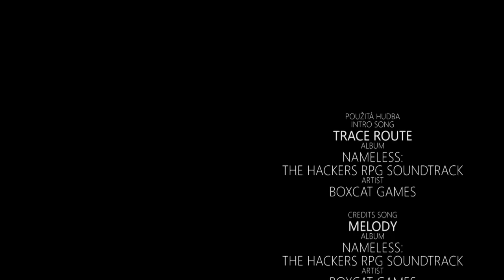Kafemlejnek TV 35. - Algolia.com 5 devítek dostupnosti a odezvy do 50ms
V druhém díle s Adamem Surákem z Algolia.com pokládáme techničtěji zaměřené otázky na jejich vyhledávací stroj. Dozvíte se v něm, že k dosažení 50ms odezev implementovali vyhledávací algoritmy v C++ jako nGinxový modul a provozují jej na vlastním bare metalu a jednom výkonném procesoru. Řeč bude i o SLA a čtyřech (respektive pěti interních) devítkách dostupnosti a jak jich dosahují.

Povídat si budeme o tom, že Algolia má implementovanou multi master architekturu a jak se vypořádává s dopady CAP teorému. Tady jsme si trochu zafantazírovali na téma RAFT algoritmu, ale kdo se chce o něm dozvědět více technických faktů, toho radši odkážeme na tento článek.

Z celého rozhovoru mi přišlo úžasné, že ačkoliv se Adam převážně stará o infrastrukturu, tak je jeho pozice DevOps zcela oprávněná - o technických detailech toho, jak funguje Algolia, ví skutečně velmi hodně.

Tento díl jsme natáčeli v prostorách firmy LMC v Lighthouse Towers, v Praze Holešovicích. Za pozvání děkujeme.